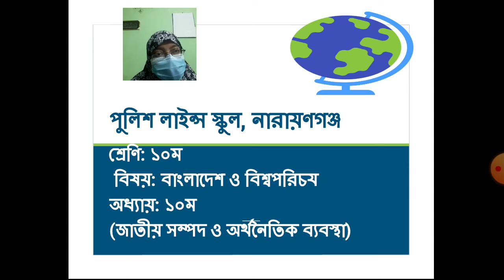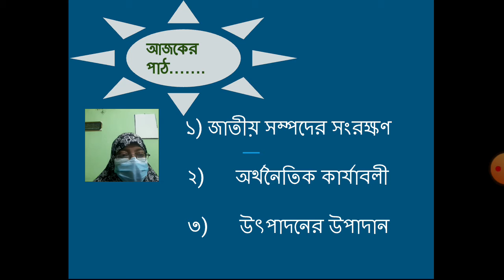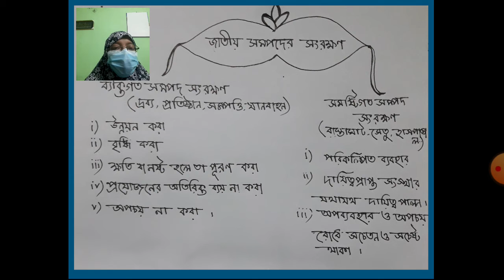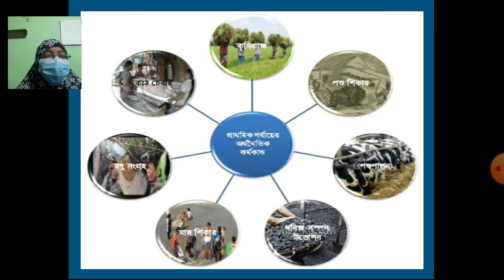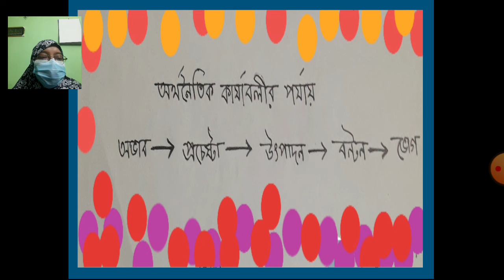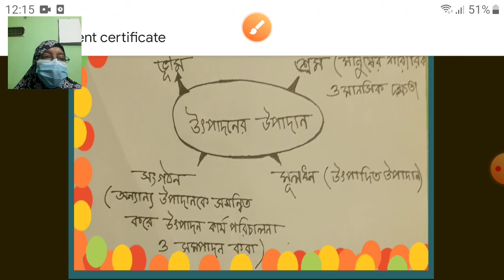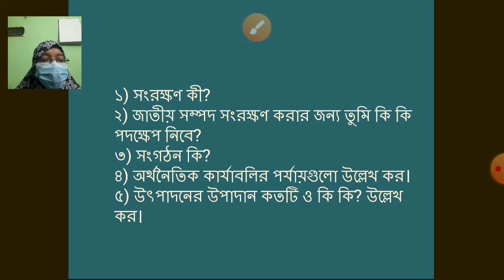শ্রেণি:১০ম//বাংলাদেশ ও বিশ্বপরিচয়//অধ্যায়:১০//শাহানাজ পারভীন